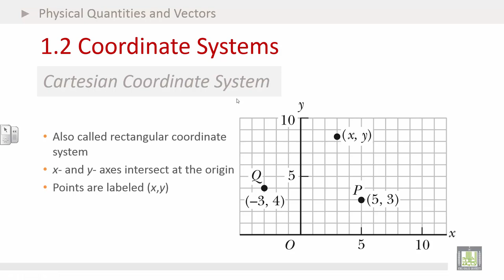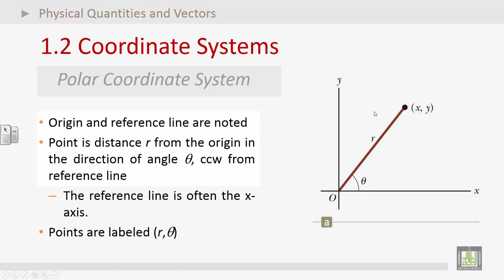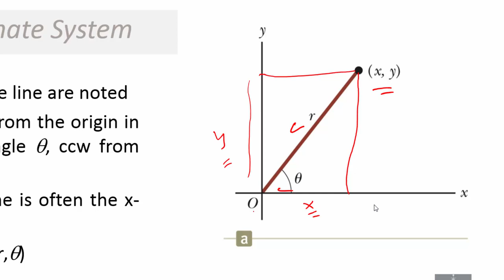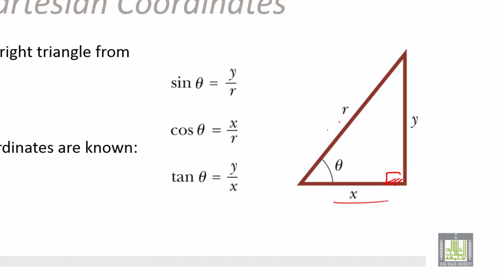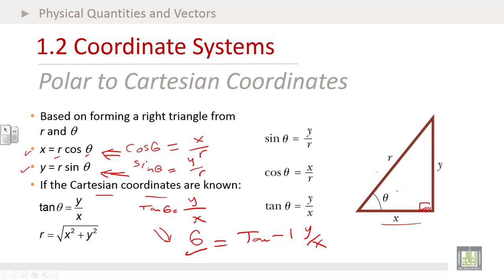Physics Introduction | Ch1 | Vectors | Coordinate Systems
Coordinate Systems